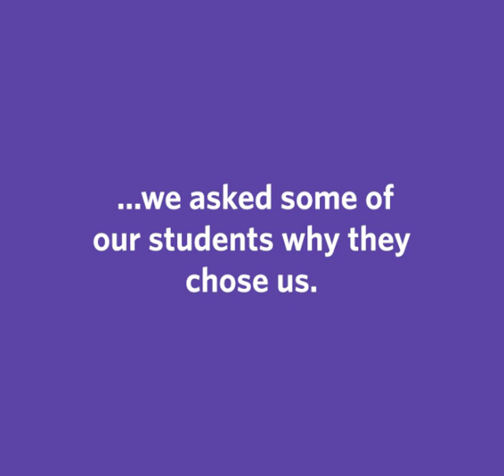Summer Vacation Scheme: Why choose Burness Paull?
Thank you to our summer students who joined us over the past 8 weeks. It’s been a pleasure to meet you all & we wish you luck on your return to University next year, can’t wait to see you all again soon!

Before they left, we asked why they chose Burness Paull. Here’s what they said.